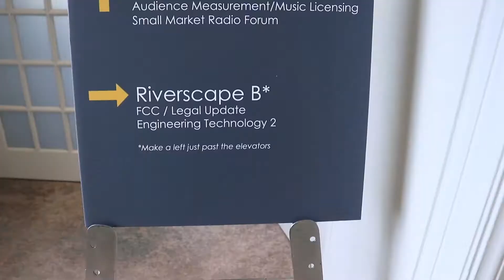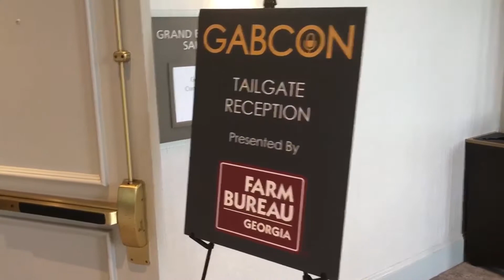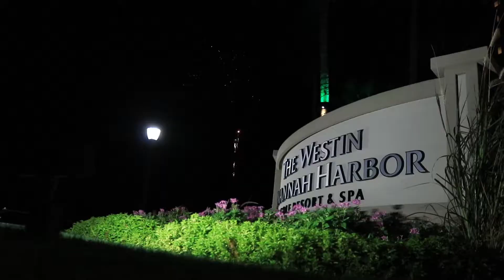2018 GABBY AWARDS GABCON